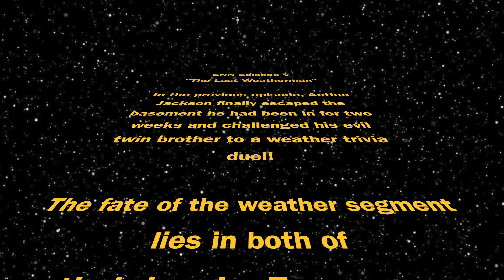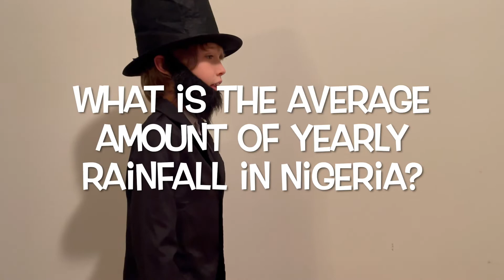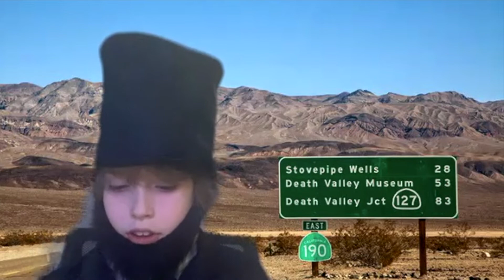Action Jackson Episode #5 - The Last Weatherman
In the previous episode, Action Jackson escaped from the basement he was imprisoned in and challenged his evil twin brother to a weather trivia duel! There is no knowing who will win.